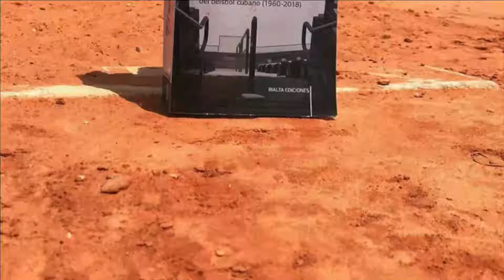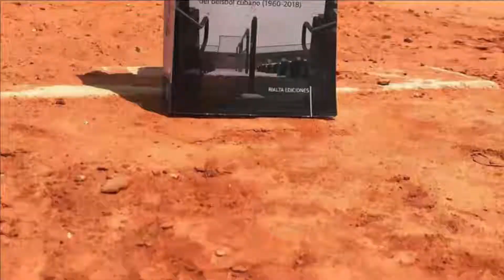Entrevista a Jorge Martínez. Notable invierno con Toros del Este y expectativas para 2021 en México.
El pitcher cubano Jorge Alberto Martínez nos habla sobre su temporada invernal en Dominicana con los Toros del Este y las expectativas para el 2021 en el béisbol de México con Pericos de Puebla. Cinco temporadas invernales en línea con 2.45 de efectividad o menos y con el aval de haber sido Pitcher del Año en Venezuela (2018).